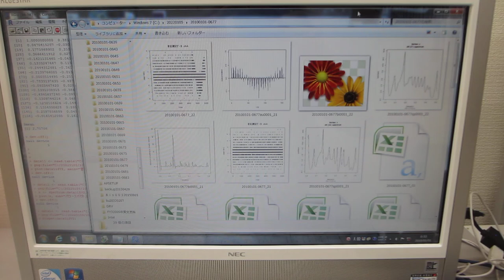超音波の音圧測定データ解析動画（ultrasonic-labo）